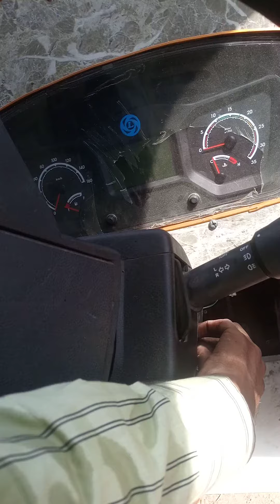video punjab viralshorts